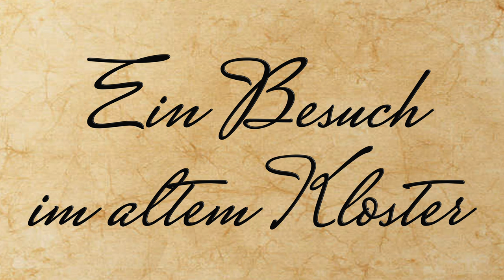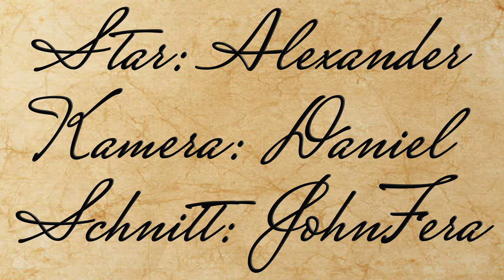Ein Besuch im altem Kloster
Team-Arbeit von Alexander, Daniel und John während des Workshops "Klostergeister 2017"- happyshooting.de

Der Klostergeisterworkshop in Inzigkofen ist einmalig. Das ehemalige Augustinerinnenkloster im Naturpark Obere Donau ist nicht nur eines der besterhaltenen Klöster des 17. Jahrhunderts. Die Ruhe des Ortes und das historische Ambiente schaffen eine fast schon magische Atmosphäre und bieten beste Voraussetzungen für konzentriertes Arbeiten mit einer riesigen Portion Spaß.

Vielen Dank noch bei Boris (nsonic.de)  für seinen Mavic Support.